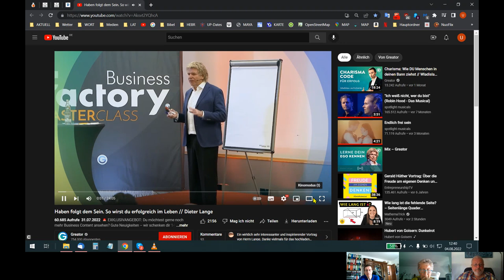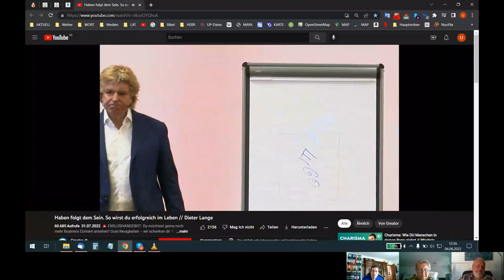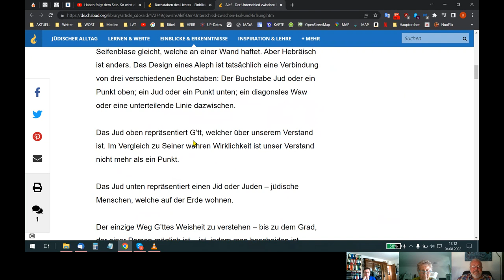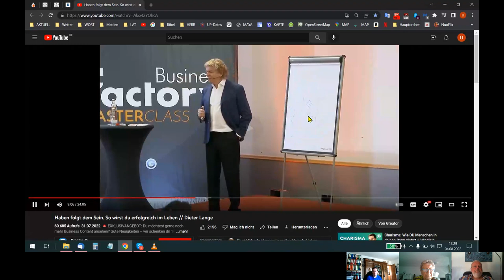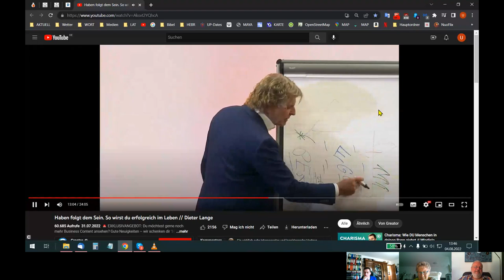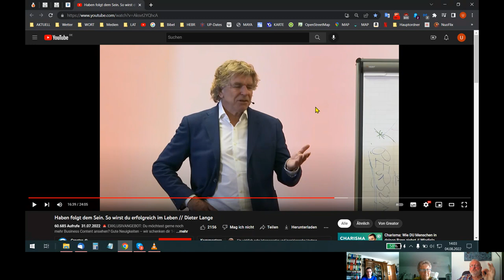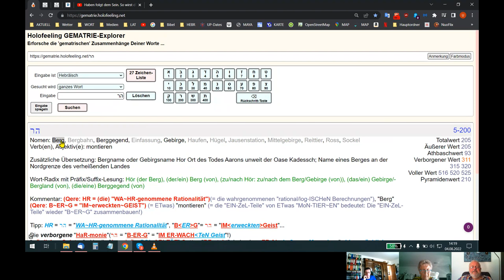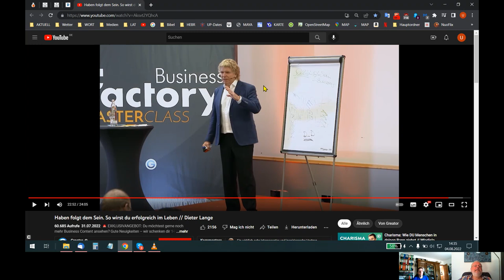🆙 HOLOFEELING - JE² "DeR hat recht"... aber NUR "ein WENIG"!)"WIE²-JCH-TIK-E²R NACHSCHLAG"!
Skypegespräch Udo - Siegfried - Helga vom 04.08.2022